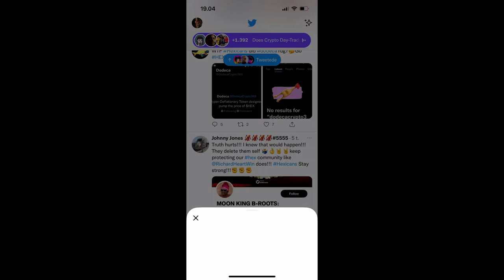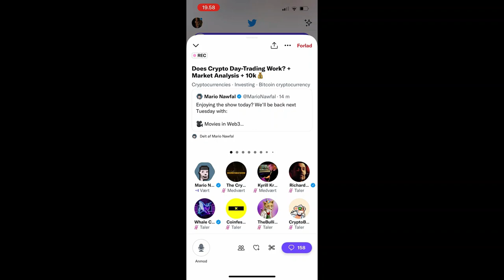Richard Heart Twitter Spaces Post Ethereum Merge September 15th, 2022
Original Twitter Space ( @Richard Heart on a Twitter Space September 15th, 2022)

Allmylinks.com/BallietBran
BallietBran.com